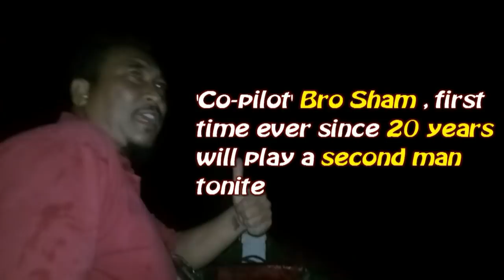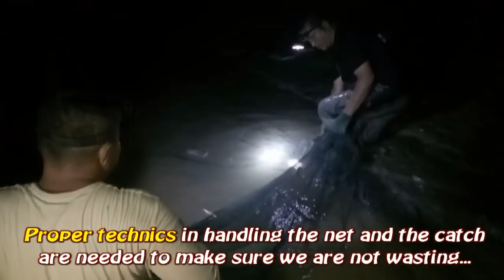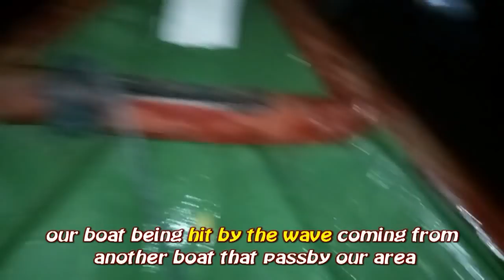BMF | Big catch | Udang Galah menyerang Sungai Bernam | Hutan Melintang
HUtan Melintang yang terkenal dengan kawasan penangkapan ikan baik laut dalam mahupun sekitar sungai bernam menjanjikan pakej pelancongan yang menarik. Selain masyarakat yang pelbagai, HM juga merupakan daerah dibawah parlimen Bagan Datoh.

Bersama dengan penduduk kampong menyelami dunia mereka yang getir dan penuh liku. Dengan berbekalkan semangat dan keyakinan, pencarian udang galah disini amat menarik dengan kisah2 mereka yang terus dari sungai

Semoga prkongsian ini memberi banyak manfaatnya buat kita semua.